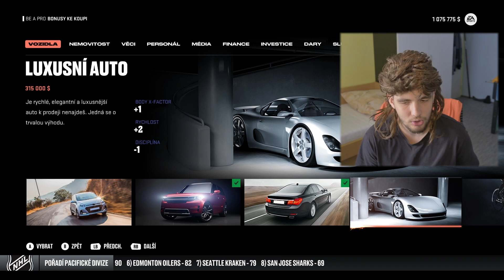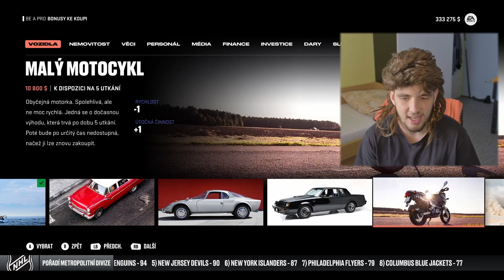KOUPIL JSEM SI PLACHETNICI! A JDEME DO PLAY OFF | NHL 23 BE A PRO #36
V NHL 23 be a pro, se ujmeme již dobře známého Potocka, který byl letos draftován týmem Montreal Canadiens a pokusíme se dobýt nejlepší hokejovou ligu světa a pozvednout nad hlavu Stanley Cup!

Pokud se vám moje tvorba líbí nezapomeňte na LIKE!